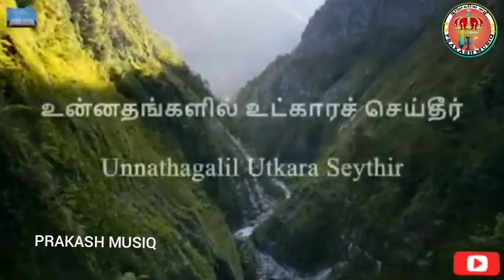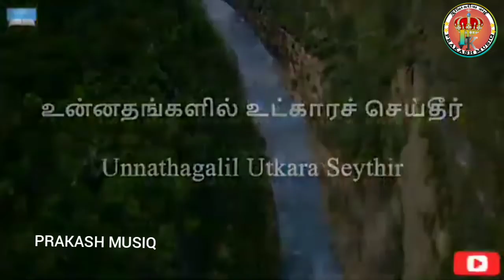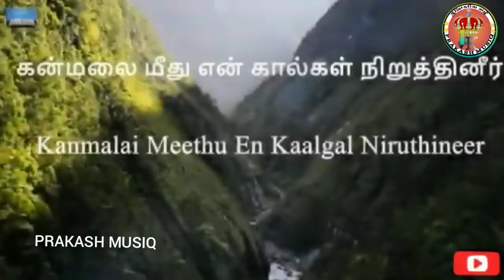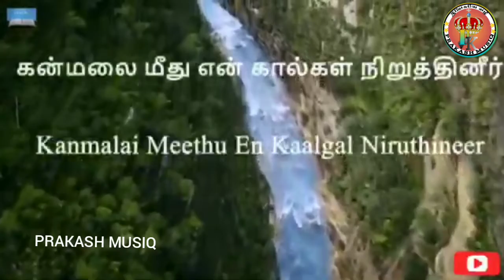கன்மலை மீது என் கால்களை Tamil Christian songs